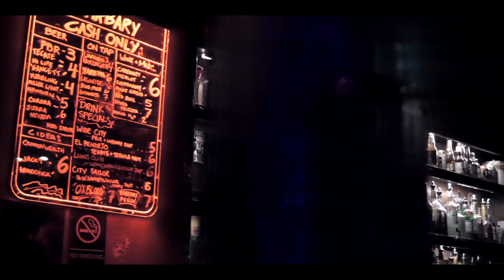The Barbary Show - PHILLY (1.25.18)- Opening up for Kicking Sunrise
Hello everyone! Here is some of the footage of the show in Philly on Jan 25! I got the opportunity, along with another talented band called 4:44, to open up for Kicking Sunrise!

Unfortunately, I came down with a sinus infection the Monday before the Thursday show.  So I apologize to those who came to see us that my vocals weren't at my best that night, but I hope we still put on a great set for you guys and I hope everyone still had a fun time!  We sure did!

I met Kicking Sunrise when they came on after me one night at The Golden Nugget.  I was blown away by how fun, entertaining, and talented these guys were!  Fast forward a couple months later, we collaborated on a live stream for the Periscope app.

Thank you to Kicking Sunrise for letting me be one of the openers for your show!! It was such a great experience! Thanks to 4:44 for putting on a great set! Check them out guys, they rock!

Thank you to the Barbary for having us!

JUST FYI:
Kicking Sunrise, 4:44, Lo-Kal Films, and the Kicking Sunrise Collab are all linked below!

4:44 BAND:
VIDEOGRAPHY:
Lo-Kal Films Production

You can purchase:
-An autographed copy of my cd "Ghost Stories"
-An autographed 8x10 photo of me
OR
-An autographed copy of "Ghost Stories" AND an autographed 8x10 photo

Facebook.com/NancyMalcunMusic

CATCH ME LIVE STREAMING:

PERISCOPE:
Periscope Livestream APP
OR
Periscope.Tv/NantsInThePants

Thank you for all of your support! You guys mean the world to me and I'm excited to create more content for you!